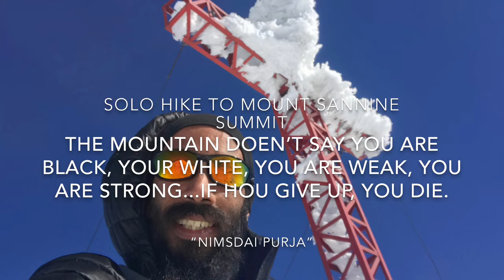I MADE IT! Free Solo Mountain Climbing To Mount Sannine 2,628 m - Lebanon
Free Solo Mountain Climbing Adventure To The Third Highest Summit In Lebanon Mount Sannine - لبنان
A tough solo ascent from the bottom all the way up to the top of Mount Sannine 2,626 M.
It took 3 hours,14 minutes, and a lot of mental and physical power to reach the summit.
Mount Sannine is a mountain in the Mount Lebanon range. Its highest point is 2,628 m above sea level. It has a base of limestone and is the source of many mountain springs.

"The mountain doesn't say you are black, you are white, you are weak, you are strong. It's one rule for everybody...if you give up, you die."  Nimsdai Purja
Sorry for the typing mistakes!